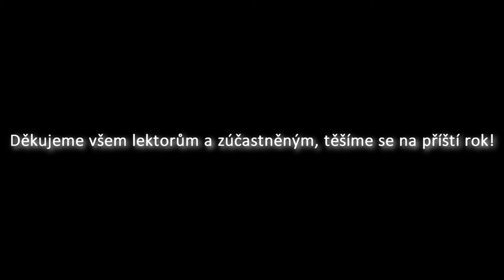den jogy v horach 2018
První ročník jógového dne pořádaného v Mezihoří v Krušných horách. Akci pořádá Jóga zdravě - Ing. Věrky Řehákové